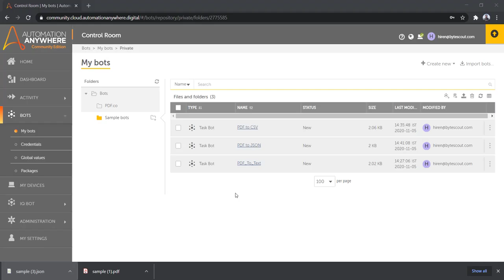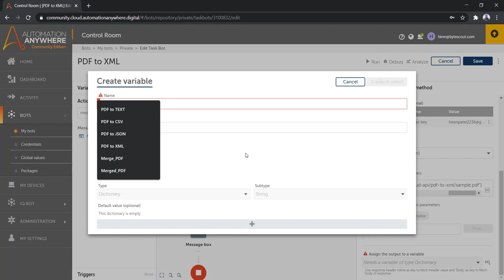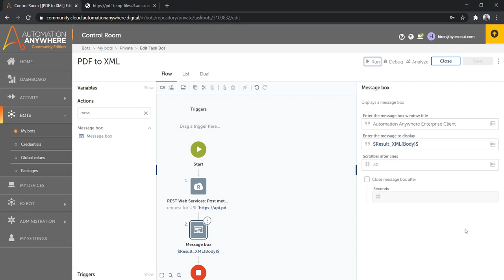PDF to XML with Automation Anywhere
In this video we'll review how to create bot in Automation Anywhere for PDF to XML by using PDF.co. There is often requirement to convert document from one format to other, such as PDF to XML. With this bot we can convert either whole PDF to XML format or either certain pages to xml format. We can also further refine this data extraction by providing extraction region co-ordinates so that it'll only extract from that region only.

PDF.co has in-built support for OCR, hence this extension works well with scanned PDF. There are various options in a way we want output. For example if we want direct url of output PDF we can configure it, also option to get inline output in response is also available.

PDFco API used: /pdf/convert/to/xml

More about PDF.co usage with Automation Anywhere